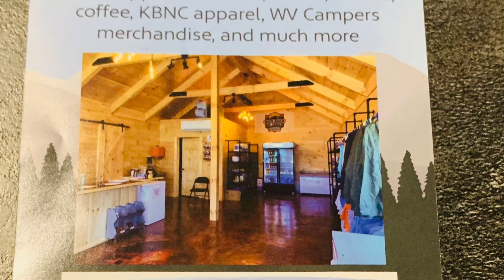Kick Back N’ Camp Belington WV